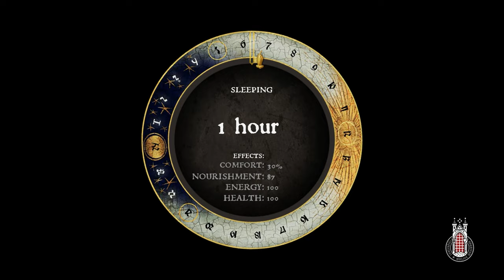Kingdom Come: Deliverance | Walkthrough Gameplay Episode 22 - Lady Stephanie! (PS5 - FULL GAME)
First of all, thank you for joining me on this adventure! I wanted to play this game for a long time but I had no excellent computer now I have a PC, and a great youtube channel to stream on so what is stopping me ^^. Enjoy watching!

What is Kingdom Come: Deliverance?
   - Kingdom Come: Deliverance is a 2018 action role-playing video game developed and published by Warhorse Studios and co-published by Deep Silver for Microsoft Windows, PlayStation 4, and Xbox One. It is set in the medieval Kingdom of Bohemia, an Imperial State of the Holy Roman Empire, with a focus on historically accurate content.

The story takes place during a war in Bohemia in 1403, in the times of King Wenceslaus IV. On the orders of Hungarian king Sigismund, half-brother of Wenceslaus, Cuman mercenaries raid the mining village of Skalitz, a major source of silver. One of the survivors of the resulting massacre is Henry, the son of a blacksmith. Destitute and vengeful, Henry joins the service of Lord Radzig Kobyla, who leads a resistance movement against Sigismund's invasion. As Henry pursues justice for his murdered family, he becomes involved in an effort to restore Bohemia's rightful king and Sigismund's half-brother, Wenceslaus IV, to the throne. The game features branching quest lines, an open-world environment, period-accurate weapons, clothing, combat techniques, and architecture (recreated with the assistance of architects and historians), which encourages immersive gameplay.

The game received generally positive reviews. Critics praised the story, attention to detail, and focus on realism, while criticism was aimed at technical bugs.